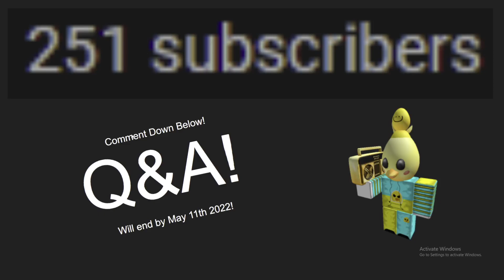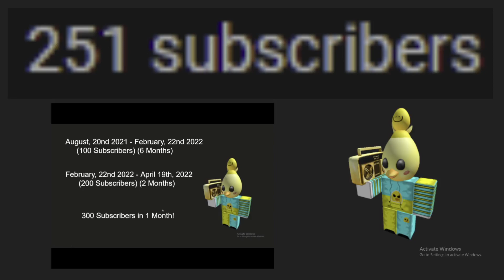250 Subscribers (Q&A TIME!)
QNA WILL END BY MAY 11TH 2022
thanks for the milestone btw